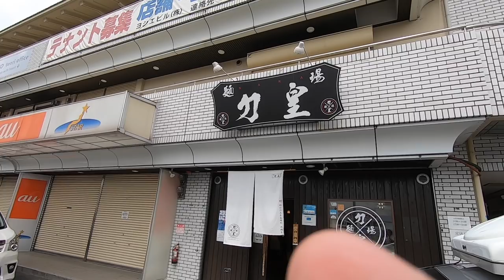【Vlog】何気ない夫婦の１日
仕事終わりの嫁を迎えに行ってラーメンを食べて帰るだけの動画です。

◆撮影機材
・iPhoneX
・Zhiyun Smooth 4
・GoPro 7

◆BGM